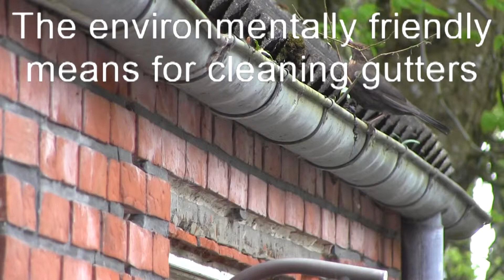Miljø rigtig rensning af tagrender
The environmentally friendly cleaning gutters